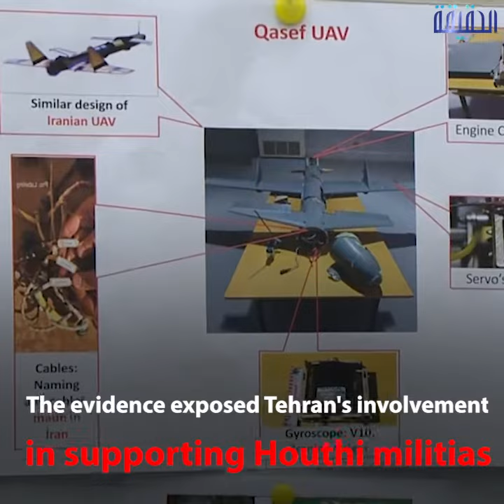الحقيقة | Iran’s scandal supporting Al Houthi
-Al Housi collapses and Iran’s conspiracy in Yemen is exposed
With evidence .. UAE Foreign Ministry and ArmedForces expose the involvement of the Mullahs in supporting al
with Iranian weapons and military equipments
ــــــــــــــــــــــــــــــــــــــــــــــــــــــــــ
تابعنا على مواقع التواصل الإجتماعي: